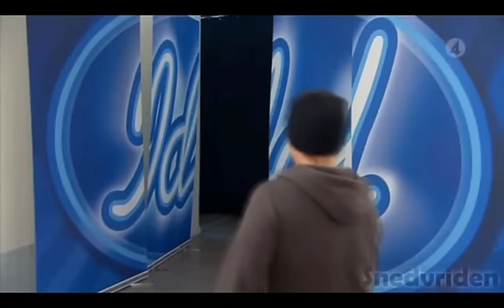Idol 2011 Parodi av Snedvriden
Idol 2011 Parodi av Snedvriden, Gillade du det här? Kolla in det här då!!